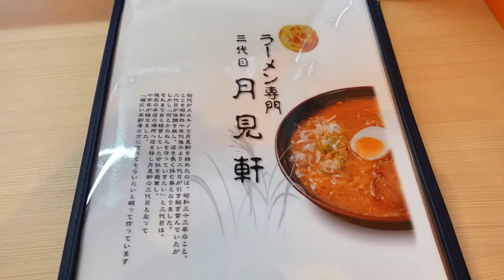【三代目月見軒 船橋咲が丘店】10月1日 オープン 人気のみそちゃーしゅめんを食す ＃1345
三代目月見軒 船橋咲が丘店　2022年10月1日　オープンしたので行ってみました　サッポロの味を確認してきました。